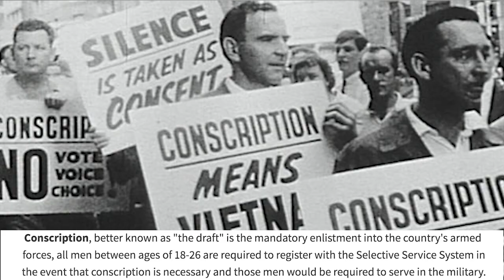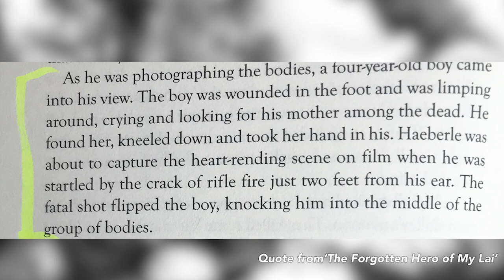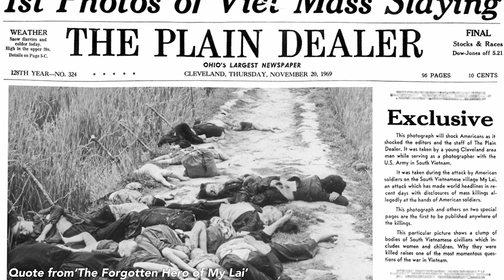How America COVERED UP the My Lai Massacre Pt. 1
Hello everyone welcome back to my channel in today's video I am going to be telling you guys the story of the My Lai massacre which occurred during the Vietnam War in 1968. This is a part of our history where the US government deliberately attempted to cover up the war crimes committed by numerous American soldiers. This video contains many visuals and excerpts that may be disturbing to some so please watch with caution if you are sensitive to gruesome images, I decided to show them in the video because I think they're important for understanding what actually happened that day. Come with me as we explore what led up to the massacre, the attack itself and why it became one of America's most notorious cover up attempts. We'll also be talking about Hugh Thompson and his men who intervened on the attack and saved many unarmed civilians from being murdered.

Sources:
The Forgotten Hero of My Lai
Don't Know Much About History